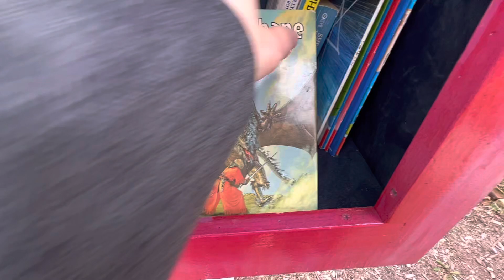Why do all fantasy maps look the same?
D&D maps and other fantasy maps from dragonsbane to lord of the rings maps are fun to draw and look at, but they bear striking similarities to each other, at least in my opinion. Do you also see fantasy maps as having recurring features themes and layout?
Do you make your own maps for Dungeons and Dragons and other table top role playing games? RPGs Or perhaps you are a writer of fantasy stories a novelist? I would love to share your thoughts.

This video is a comedy sketch or comedy skit designed to be funny and make you laugh. If it doesn't make you laugh well shut up. That was a joke.

I like humor, jokes comedy, laughter, ha ha lol happy happy. In case you can't hilarious tell tee hee haha I am writing this amazingly funny description to guffaw attract the pun wit bon mot youtube  algorithm to this unbelievable incredicle side splitting funny funny FUNNY video.

Here are links to laugh products that help and show you how to make funniest videos:

2023 Apple 12.9-inch iPad Pro (Wi-Fi, 128GB) - Silver (6th Generation)

Works with Apple iMac and MacBook or Android or PC
Blue Microphones Yeti USB Microphone (Midnight Blue) with Desktop Boom Arm Microphone Stand, Knox Gear Shock Mount for Blue Yeti and Yeti Pro Microphones and Pop Filter (2-Pack) Bundle (5 Items)

Pittsburgh Pat likes this game it is hilarious:

2023 Apple 12.9-inch iPad Pro (Wi-Fi, 128GB) - Silver (6th Generation)

some people say my voice gives them asmr